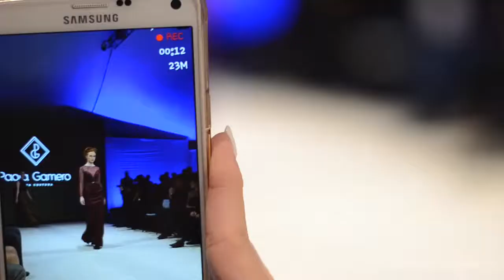Vancouver Fashion Week FW2015 Coverage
Vancouver Vogue covers Vancouver Fashion Week's Fall/Winter 2015 season.